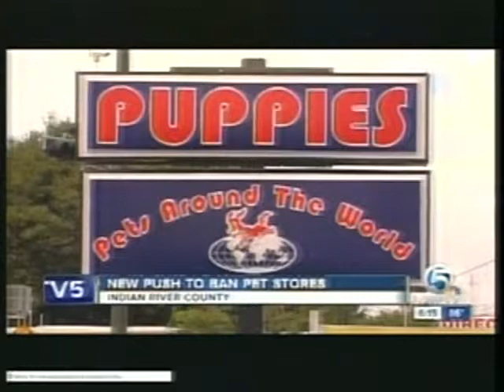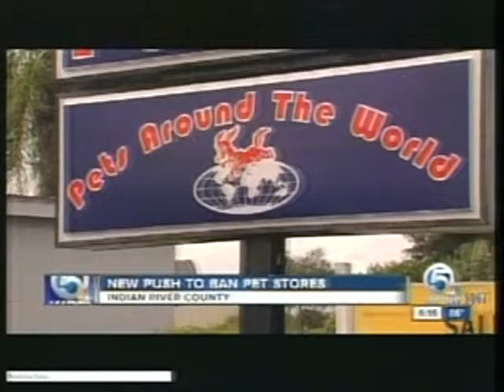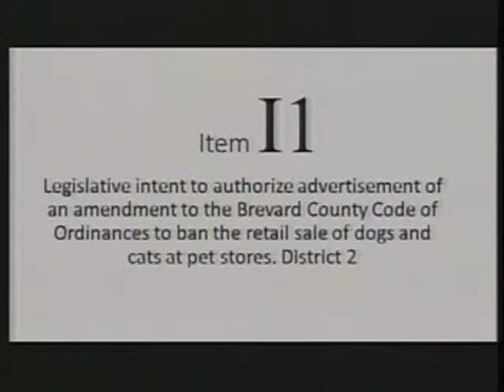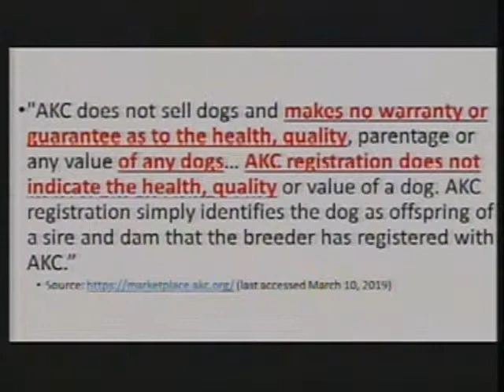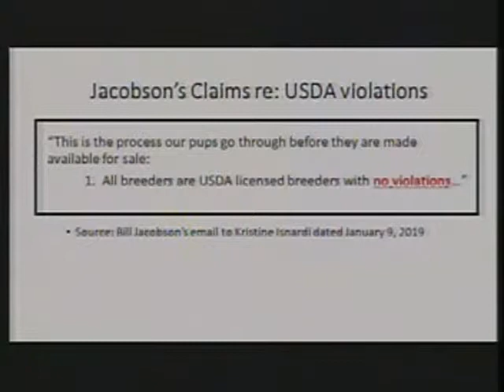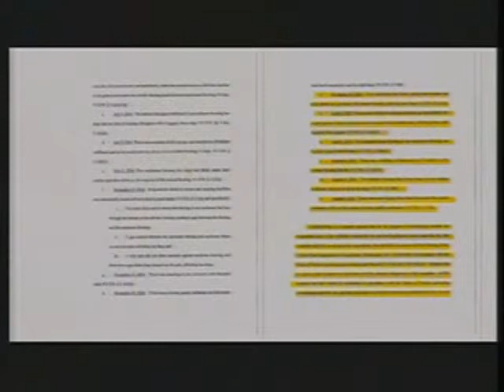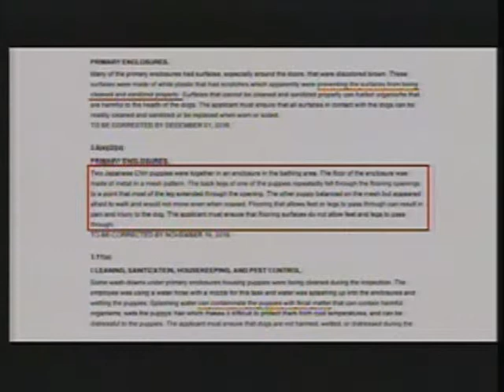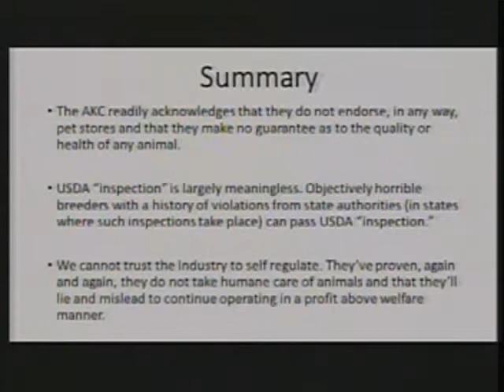03/12/19 Brevard County Commission Meeting - Part 2/3